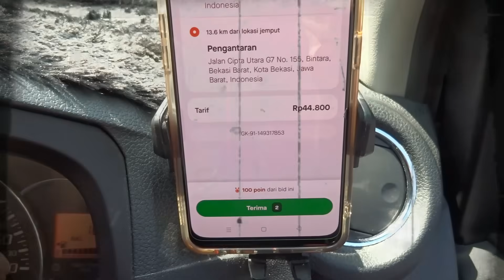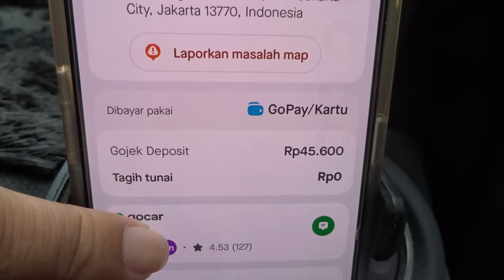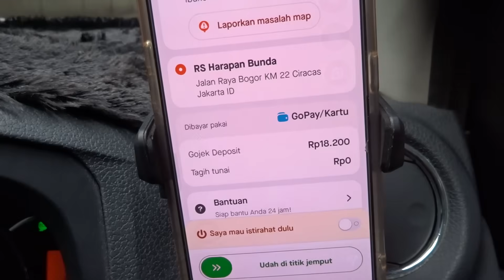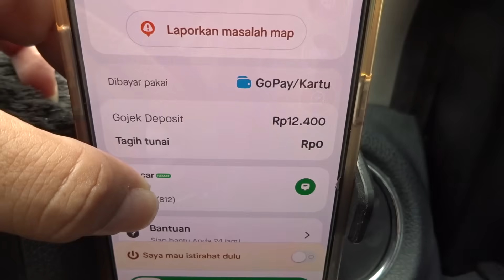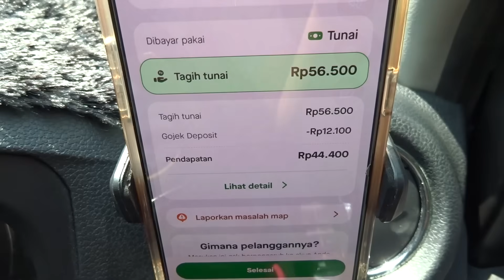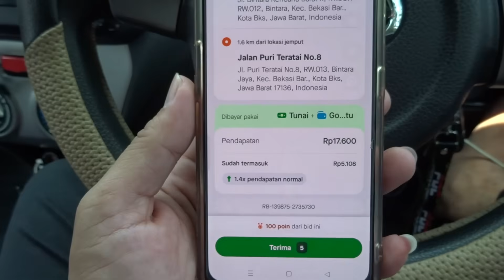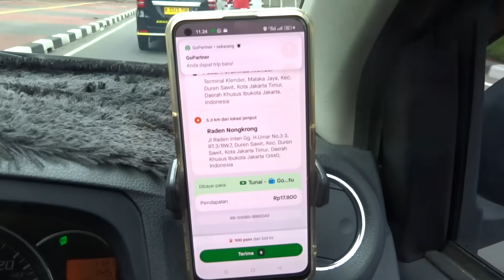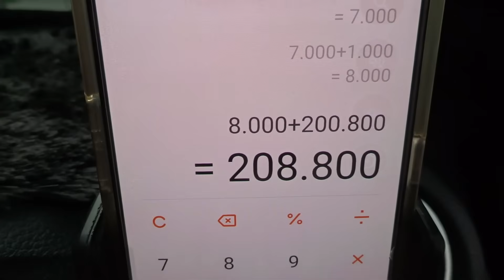Lah Gass!! Challenge Ngejar 700 Point Dari Jam 7 Pagi Sampe Jam 3 Sore • Tarif Hemat Pun Kena Cocol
Haloow Assalamu'alaikum Bang Somat Disini.
Sedikit cerita, Somat singkatan dari "Sopir Amatir". Kenapa Channel ini namanya Sopir Amatir?? Karena Bang Somat Belum lama bisa Bawa Mobil, Pertama kali belajar mobil di bulan Januari 2020. Yang lebih Parahnya lagi daftar Gocar dan Jadi Akunnya ketika belum bisa bawa Mobil. Nah dikarenakan  masih cupu dalam berkemudi mobil, jadilah nama channel ini " Sopir Amatir " 👏👏😁👏👏
Reality Vlog Driver Online Gocar GrabCar MaximCar yang pasti bukan settingan
"Selalu ada cerita disetiap tarikan".

Halo, yuk gabung jadi mitra driver Gojek kayak saya. Download aplikasi GoPartner, klik 'Daftar jadi mitra' dan masukkan kode ini di halaman pendaftaran: BNK9968